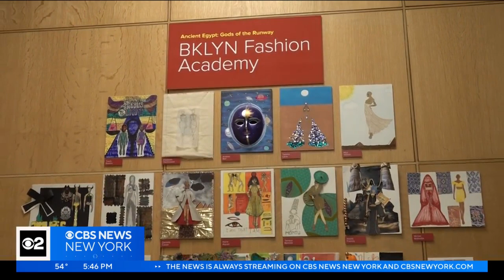Brooklyn Public Library offers unique fashion design program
The free program gives opportunities to fashion students who want to take the next step in their design careers, CBS2's Hannah Kliger reports.